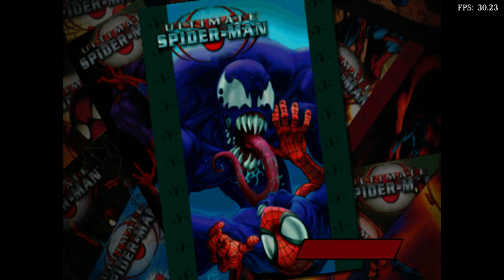Is Ultimate Spider-Man Playable? RetroArch Performance [Series X | Dolphin]